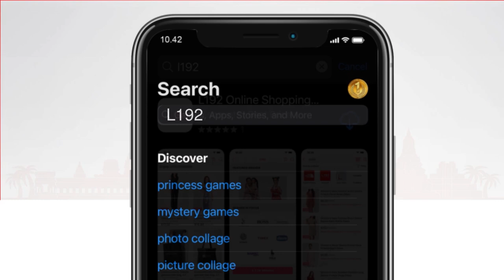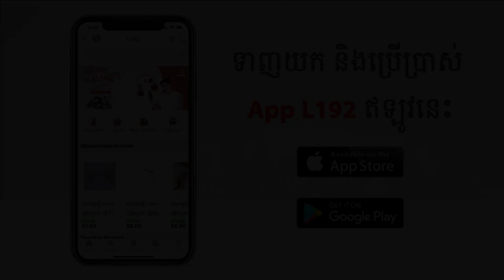បារមីបងប្រុស - Official ShortFilm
សួស្ដីបងប្អូនទាំងអស់គ្នាចុចSubsribe ម្នាក់មួយដើម្បីទទួលបានVIDEOជារៀងរាល់ថ្ងៃ។